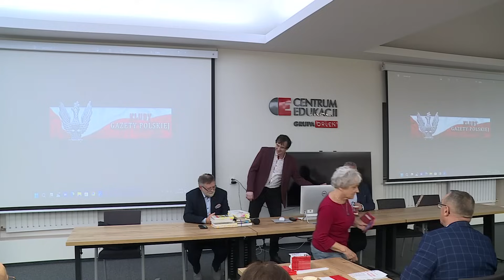Sakiewicz: Silna Polska nie jest marzeniem Rosji i Niemiec. To miał być kraj zależny